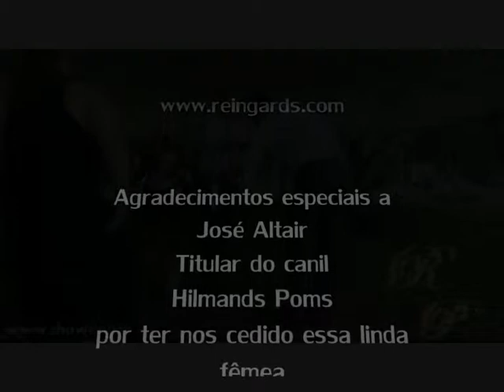Show Dog Pomeranian - "Kalua" Best of Breed in Brasil Kennel Club 18 04 2010